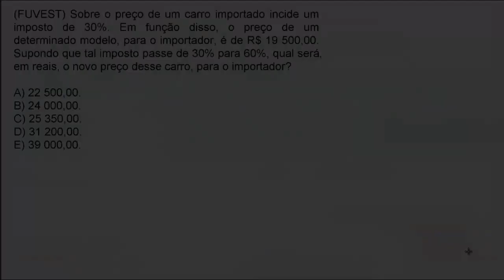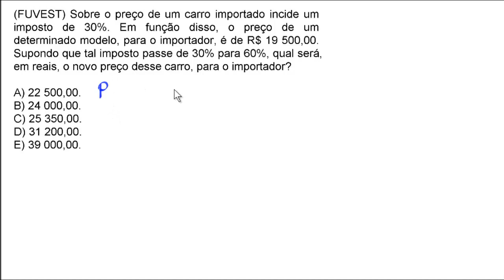Matemática comercial e financeira | Resolução de questões de vestibulares #9 | Prof. Guto Azevedo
Faça um exercício online com 20 questões sobre o assunto MATEMÁTICA COMERCIAL E FINANCEIRA

(FUVEST) Sobre o preço de um carro importado incide um imposto de 30%. Em função disso, o preço de um determinado modelo, para o importador, é de R$ 19 500,00. Supondo que tal imposto passe de 30% para 60%, qual será, em reais, o novo preço desse carro, para o importador?